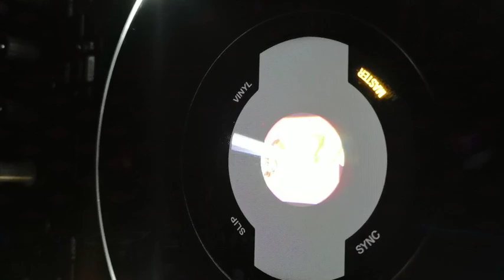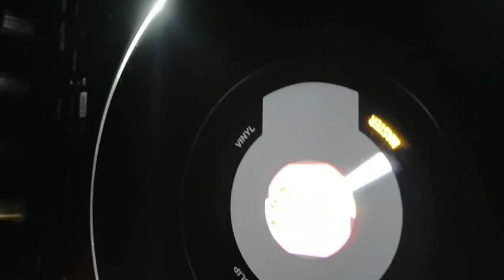Easter Dj set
My new Video Easter DjSet